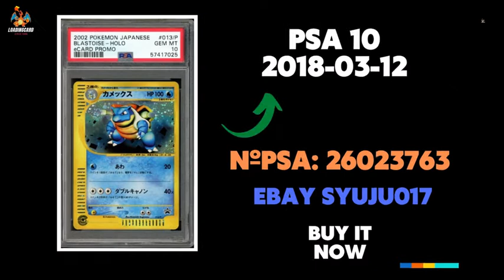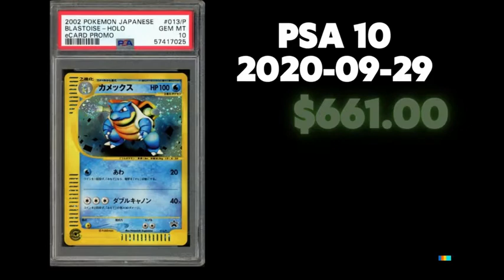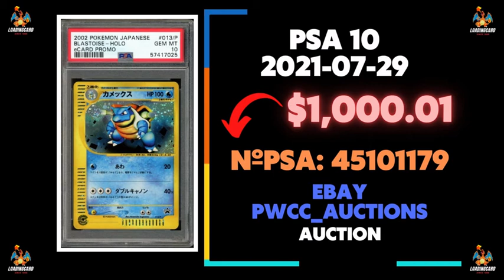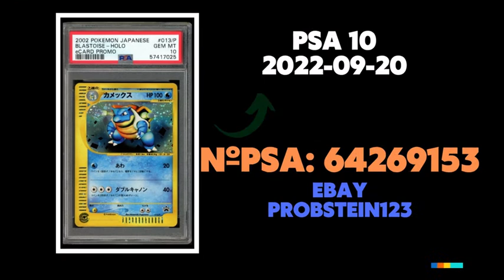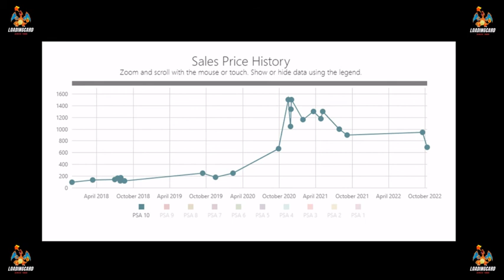POKÉMON CARDS PRICE COMPARISON BLASTOISE ECARD PROMO 2002 LOTERY JAPANESE PSA10 2017-2022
0:00 Intro
2:00 $$$$$$
3:00 $$$$$$
5:00 $$$$$$
Tema